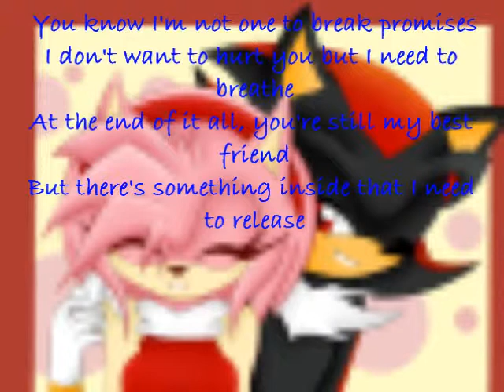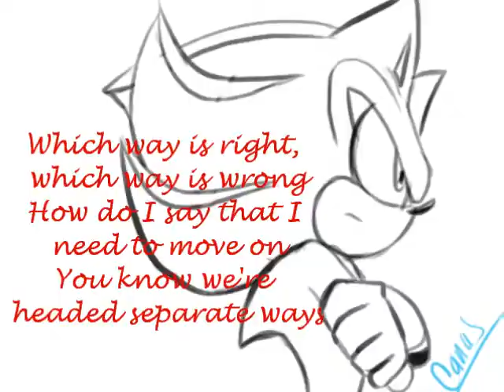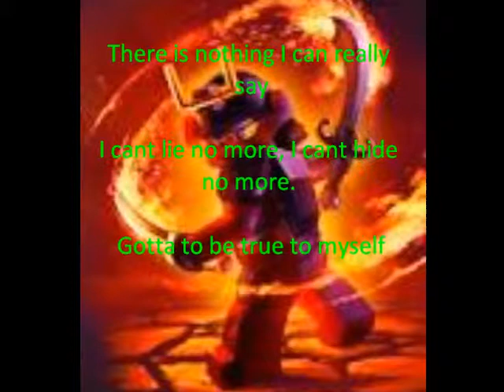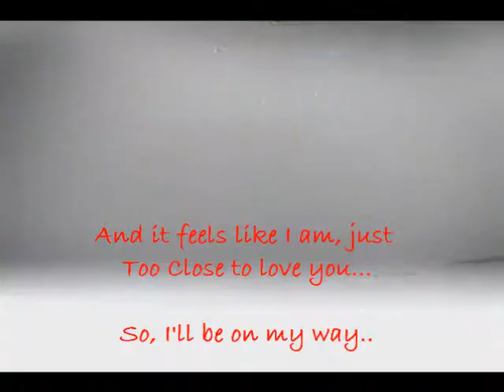Too Close Lyrics with NinjaGo